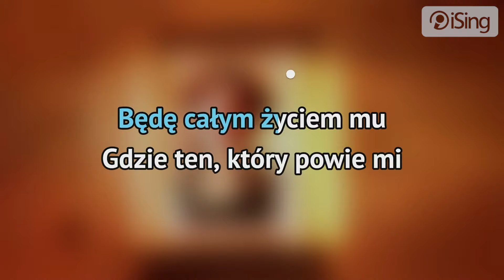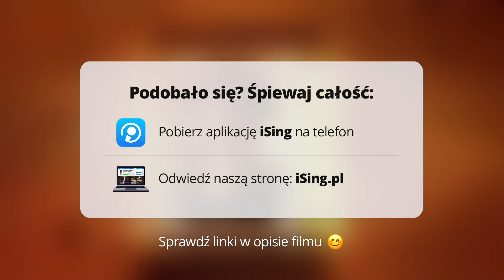Brathanki - Gdzie ten, który powie mi (karaoke iSing)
- całość znajdziesz również na iSing.pl

Utwór ten, wydany w 2000 roku w ramach debiutanckiego albumu „Ano!" zespołu Brathanki. Piosenka szybko zdobyła ogromną popularność i stała się nieodłącznym elementem polskiej muzyki rozrywkowej. Tekst opowiada o pragnieniu znalezienia miłości, a całość okraszona jest charakterystycznym góralsko-fokowym stylem.